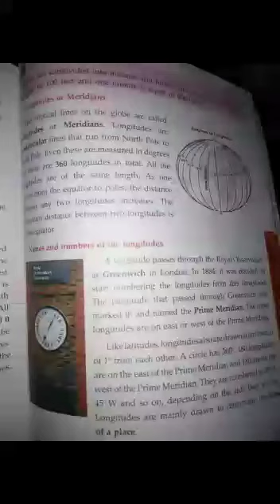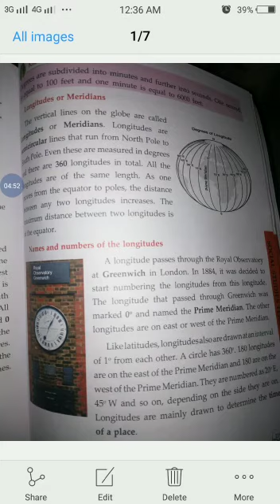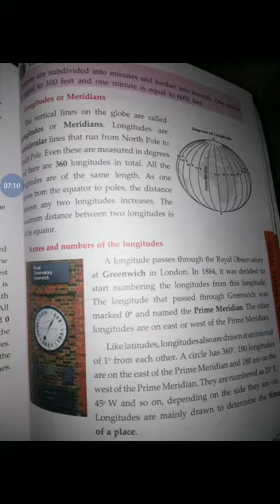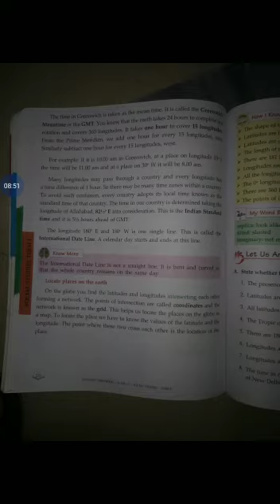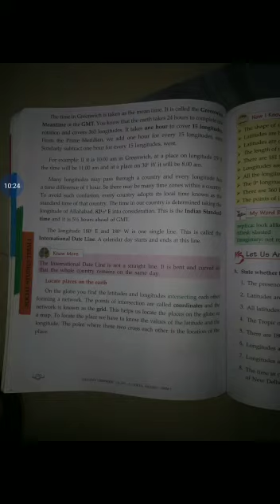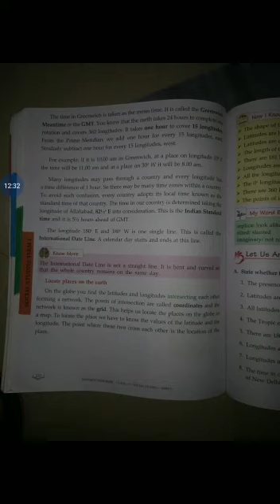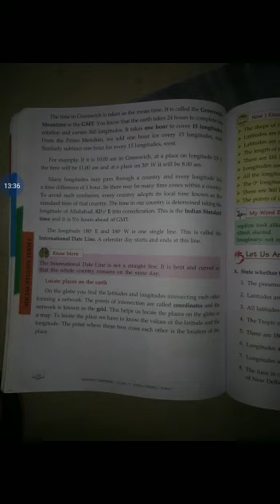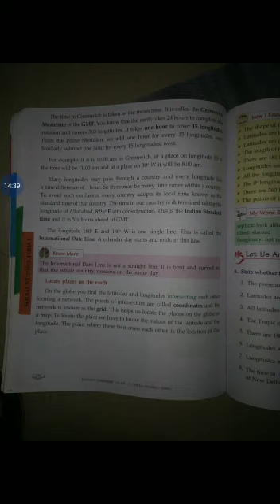STP/CLASS:5TH/SST/CH:01/PART:02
TEACHER: NANCY